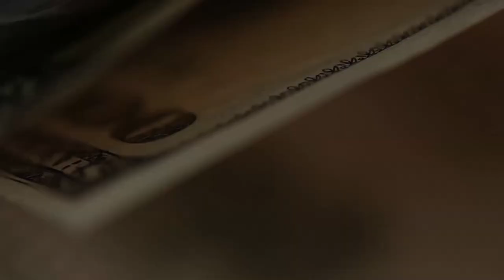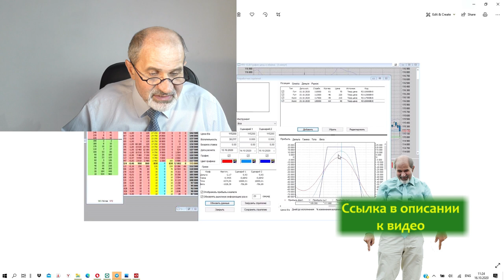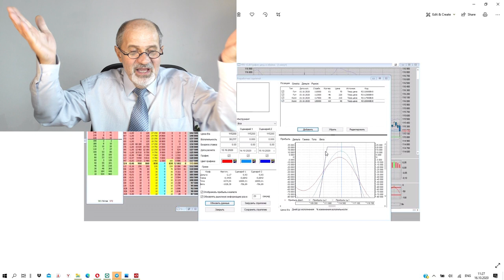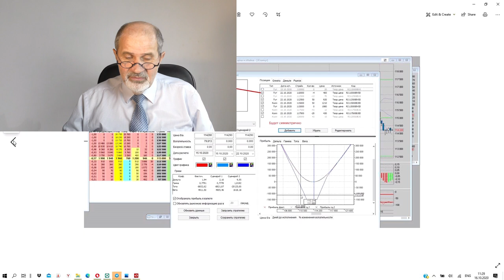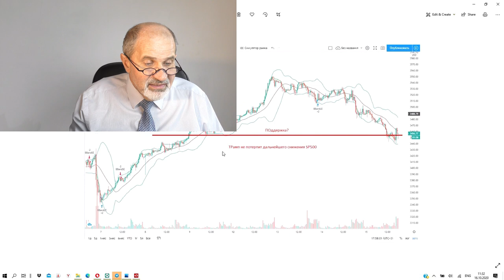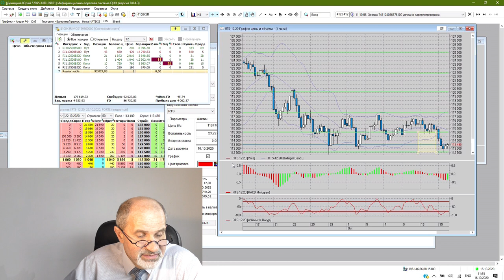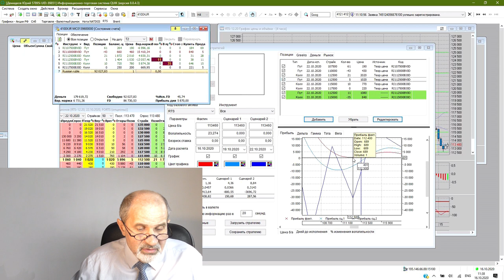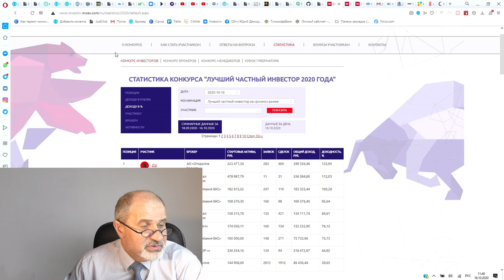Страсти экспирасти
Удивительно интересная экспирация по опционам на индекс РТС прошла 15 октября. Подробности в видео.

Все мои контакты:
Мои рекомендации: